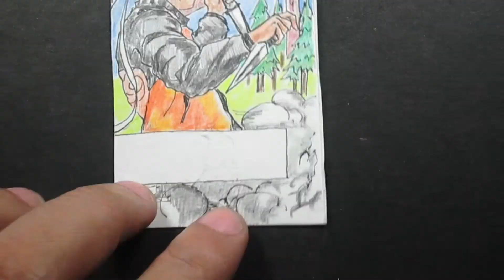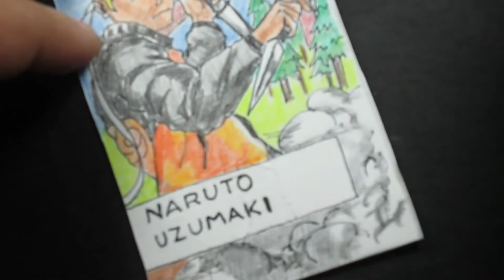How to Draw Naruto Uzumaki on a mini sketch card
EP. 17- I'M DRAWING NARUTO UZUMAKI ON A SKETCH CARD

This is another short vid of drawing on mini sketch cards aka cut
out cardboards used in the office. The plan is to headshots f our
favorite anime / comic book / videogame characters- hey, even my own.

Today I'm doing Naruto Uzumaki while listening to my favorite
artists, today it's Ghostrifter.